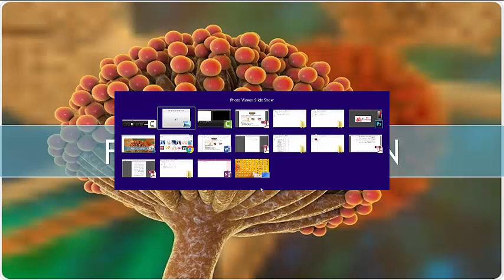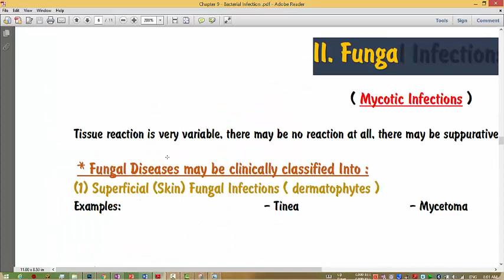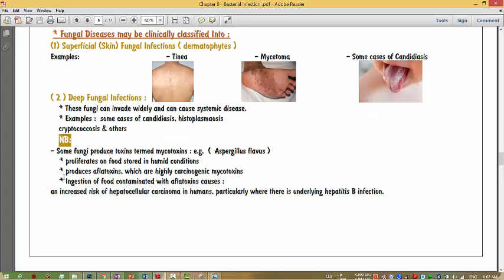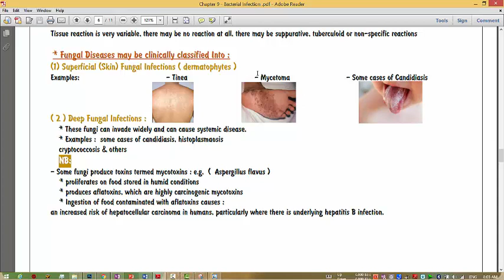Infections Diseases - Fungal Infections